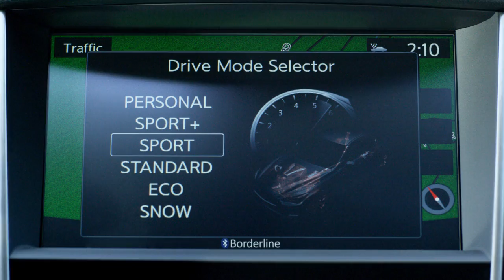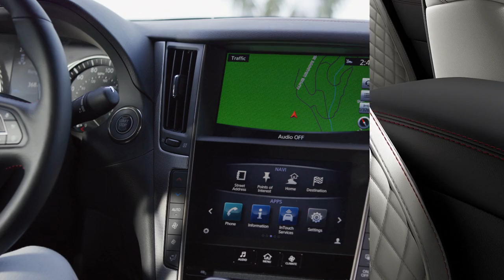2019 INFINITI Q50 IN-DEPTH OVERVIEW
Explore the INFINITI Q50 featuring the Q50 Red Sport 400. Get all the details on a twin-turbo V6 (1) with up to 400-horsepower (1), an INFINITI world’s first digital steering system (1) and INFINITI Drive Mode Selector. Discover more key features below.

:15 2019 INFINITI Q50 Engine Options:
2.0-L I4 Turbo
Horsepower: 208-hp @ 5,500 rpm
Torque: 258 lb-ft @ 1,500-3,500 rpm
Engine feature(s): Direct Injection Gasoline (DIG), Variable Valve Timing Control
SPORT: 3.0-L V6 Twin-turbo (1)
Horsepower: 300-hp @ 6,400 rpm
Torque: 295 lb-ft @ 1,500-5,200 rpm
Engine feature(s): Direct Injection Gasoline (DIG), Continuously Variable Valve Timing Control System (CVVTCS)
RED SPORT 400: 3.0-L V6 Twin-turbo (1)
Horsepower: 400-hp @ 6,400 rpm
Torque: 350 lb-ft @ 1,600-5,200 rpm
Engine feature(s): Direct Injection Gasoline (DIG), Continuously Variable Valve Timing Control System (CVVTCS), Turbo Speed Sensor

:58 2019 INFINITI Drive Mode Selector
Up to 6 different settings: ECO, SNOW, STANDARD, SPORT (1), SPORT+ (1), PERSONAL
Customize 5 systems, including Engine and Transmission, Steering, Suspension, Active Lane Control (4) and Active Trace Control (5)

1:18 2019 INFINITI Q50 Steering Options:
Hydraulic rack and pinion (H-EPS): Delivers classic performance feel
RACK Electronic Power Steering (RACK EPS) (1): Sharpens the response based on Standard or Sport mode
Direct Adaptive Steering (DAS) (1): Customizes every response digitally

2:02 2019 INFINITI Q50 Suspension Options:
Standard Suspension: Balances sportiness and comfort
    Dynamic Digital Suspension (1): Adjusts electronically

2:48 2019 INFINITI Q50 Exterior and Interior Design Features:
45 color combinations (1)
Bose Performance Series sound system (1,2)
Dual touchscreen infotainment system (3)
Quilted semi-aniline leather-appointed seats with red contrast stitching (1)
Double-arch grille
Responsive eye-inspired LED headlights (1)

Important Vehicle Information:

1 Available feature(s). 2. Bose is a registered trademark of the Bose Corporation. 3 Available services/features. Compatible connected device may be required. Only use services/features and device when safe and legal to do so. Subject to GPS and wireless network availability and connection, and system/technology limitations. Text rates/data usage/subscription may apply. Some services/features provided by companies not within INFINITI or its partners’ or agents’ control and may be discontinued at
any time. Available feature. Active Lane Control cannot prevent collisions or loss of control. Driver should remain in control of vehicle at all times. See Owner’s Manual for safety information. 5. Available feature. Intelligent Trace Control cannot prevent collisions or loss of control. Driver should remain in control of vehicle at all times. See Owner’s Manual for safety information.